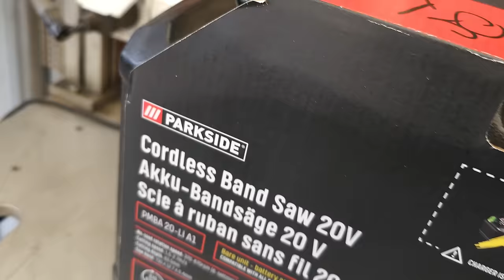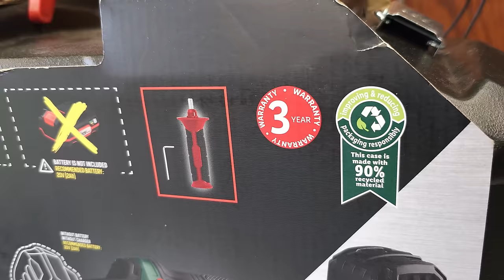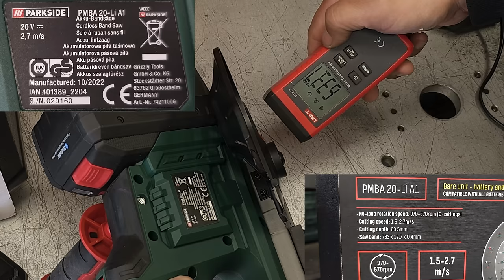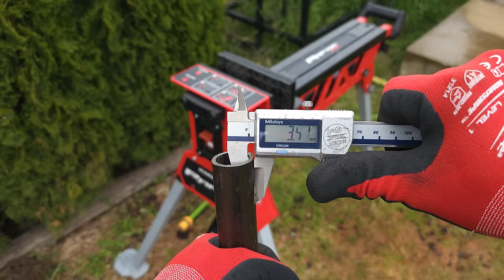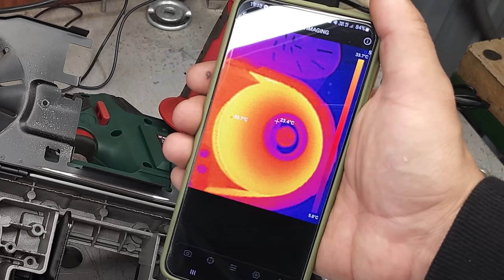Ručná aku pásová píla Parkside PMBA 20-Li A1 vhodná pre plasty hliník aj oceľ.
Exkluzívna zľava 10% na celý sortiment značky Parkside a Parkside Performance s kódom 10FORWORKANDFUN len pre prvých 1 000 z vás

PARKSIDE PERFORMANCE reťazová pila

00:00 Uvítanie
00:11 Dnes uvidíte
00:30 Predstavenie produktu
01:06 Odbalenie
02:09 Detaily a spracovanie príslušenstva
03:29 Demontáž a výmena pasu
04:28 Hmotnosť, otáčky , Olej mazanie , hlučnosť
05:48 Limit rezu
06:10 LED pracovne osvetlenie
07:06 Príprava materiálu pre rezanie
17:44 Porovnanie reznej rýchlosti
19:41 Teploty po používaní
20:08 Údržba
20:38 Záverečne hodnotenie

Ak máš drobné navyše môžeš podporiť môj kanál.  - PAY PAL DONATE 2.0